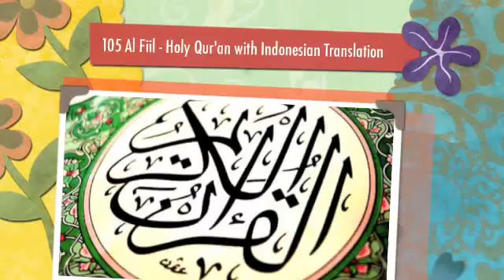105 Al Fiil Holy Qur'an with Indonesian Translation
105 Al Fiil   Holy Qur'an with Indonesian Translation